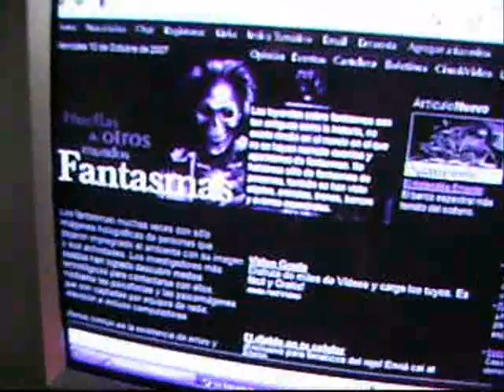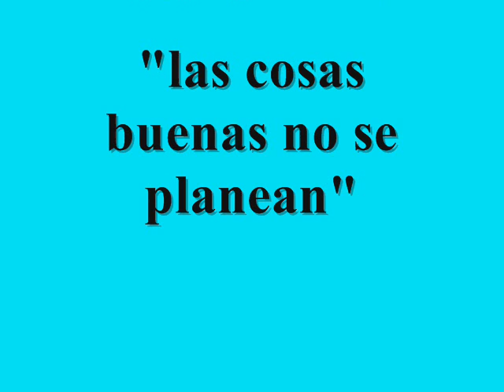la visita de jesus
un muchacho fanatico de internet recibe la visita de jesús...¿pero quien es jesús?